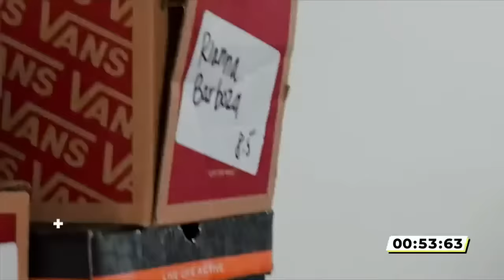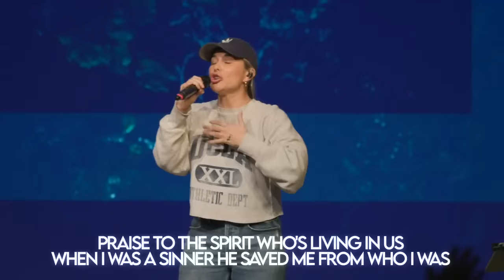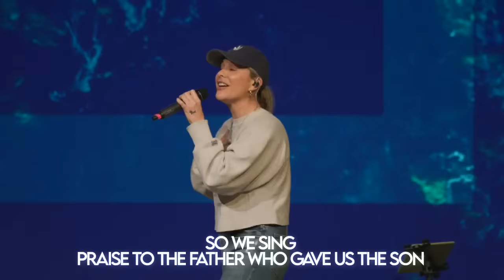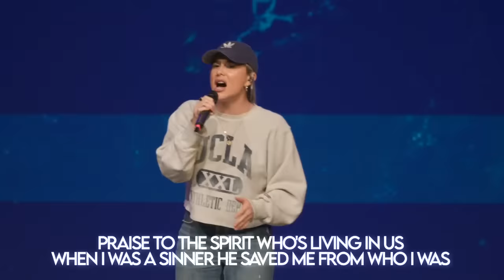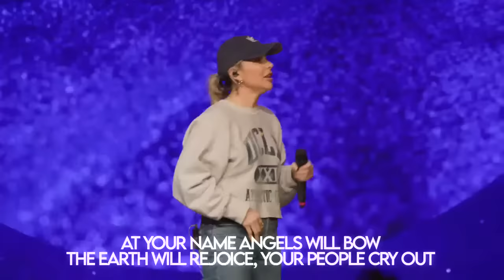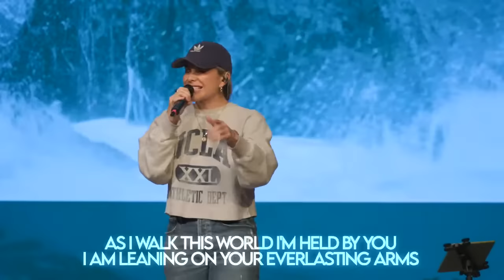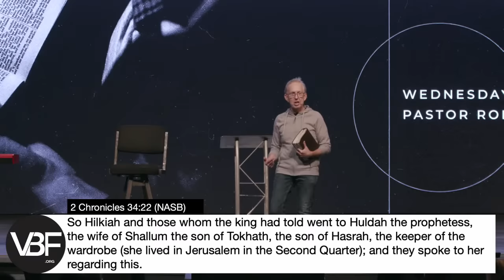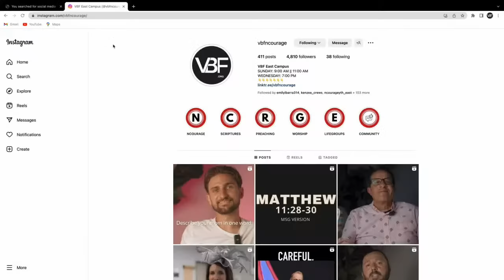Wednesday Night with Pastor Ron Vietti - "Why We Believe What We Believe"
Thank you for joining us this evening. If you would like to find out what's happening, please visit us We encourage you to share our service. If you would like to partner with us financially, you can give